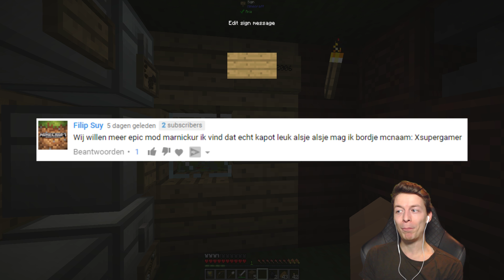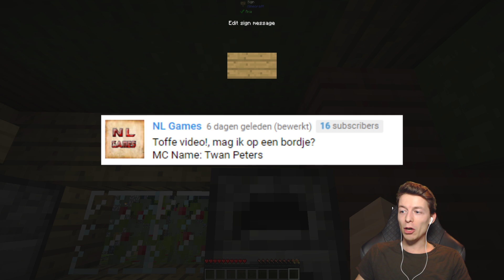MARNICK IS WOEST!! - MODWARS #7 (EPIC MOD)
✔ Marnick is woest op de vijand!! 1 LIKE = 1 STEUN VOOR MARNICK
✔ ModWars is dé nieuwe Epic Mod! Voor welk team ben jij?

➤ Wil jij een persoonlijke video van Marnick?

IK BEN WOEST!! - MODWARS #7 (EPIC MOD)